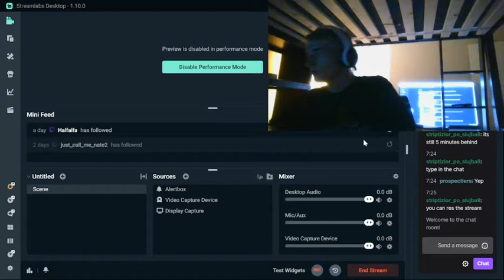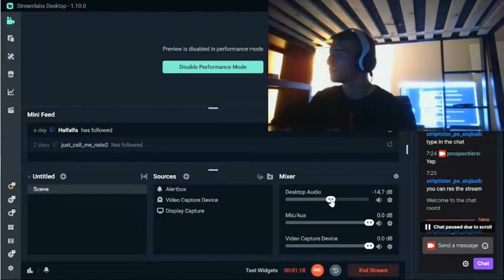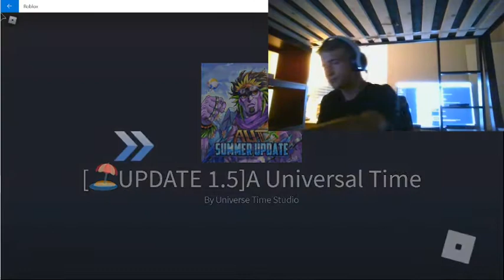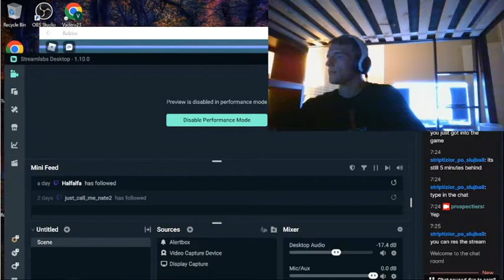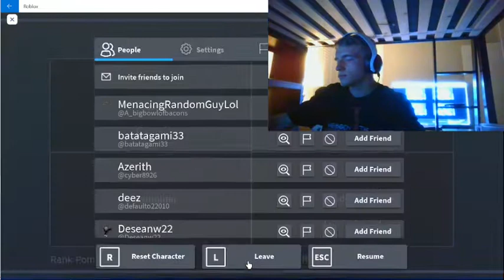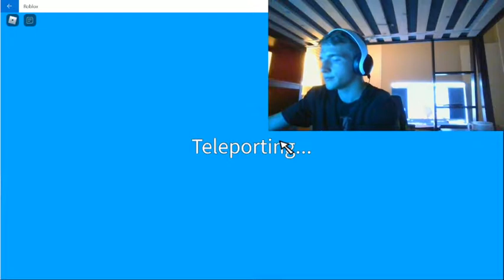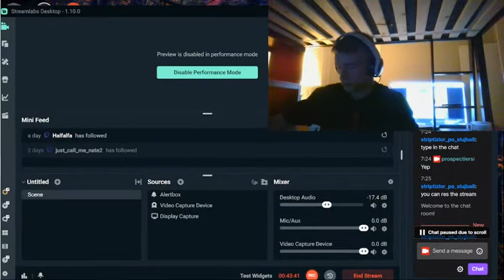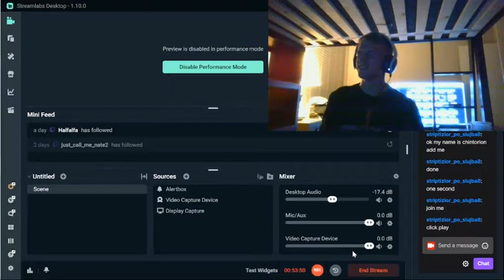Trash talking and fun